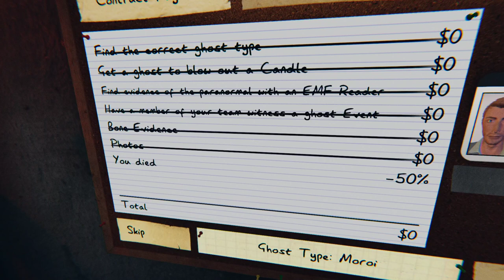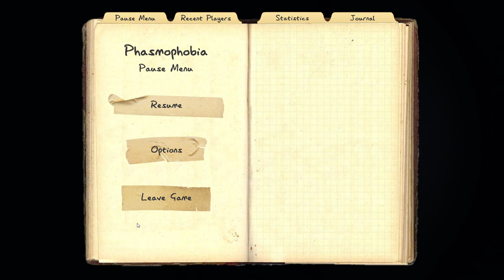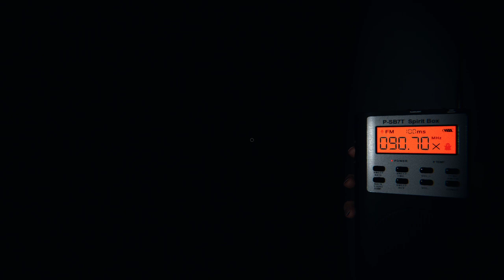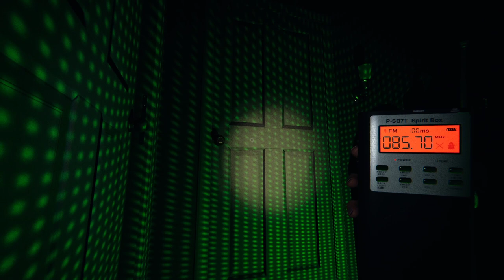Phasmophobia Halloween video #2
We Play some Phasmophoia for a Halloween video  hop you all enjoy